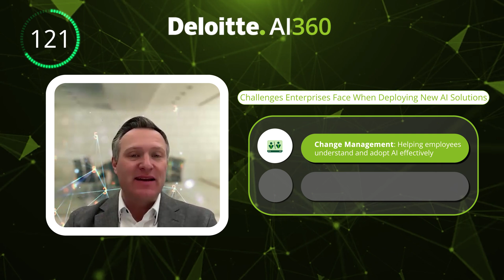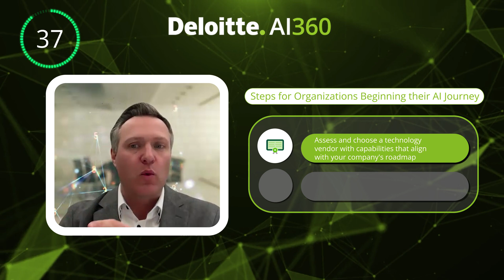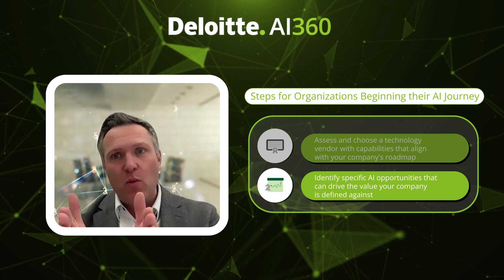S2: E4 | An inside look at Deloitte and Google’s enterprise AI innovations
Jim Rowan goes inside the epicenter of AI innovation with Kevin Laughridge, lead partner for Deloitte’s Google alliance, to learn how recent advancements are accelerating the information-insight-action pipeline to unlock enterprise ROI.

For more bite-sized insights about all things AI, view the complete AI360 episode collection